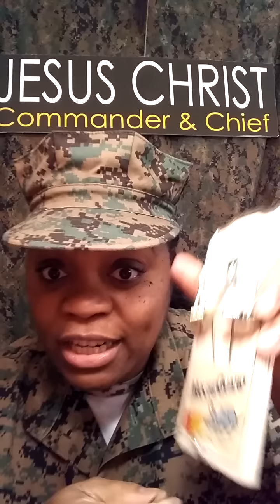Six Suggestions to Crush Sexual Temptation